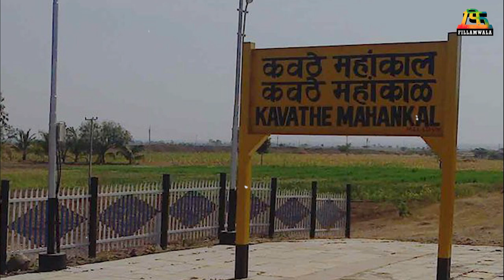कवट्या महाकाळ | महेश कोठारे | धडाकेबाज | Unknown Facts | Fillamwala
या कवटीमागे नक्की कोण आहे हे तुम्हाला या आधी माहित होते का? कमेंट करून नक्की सांगा.